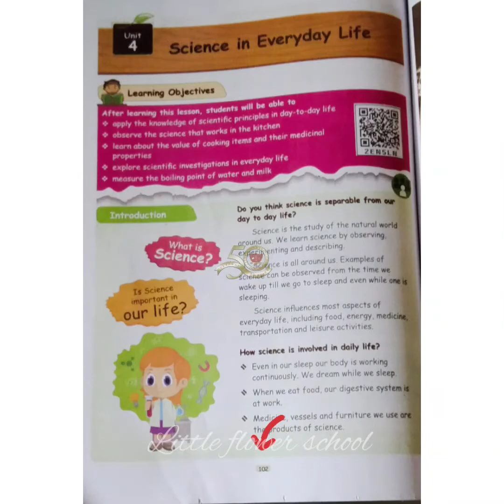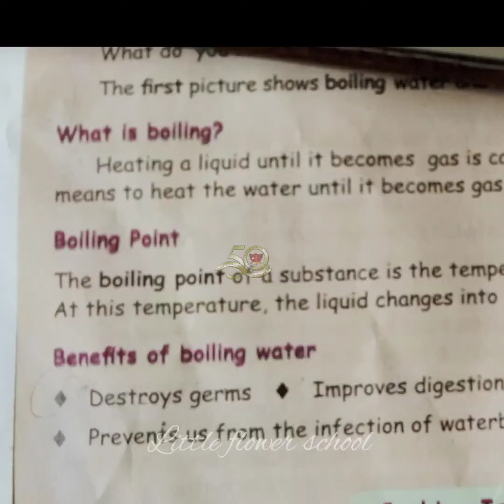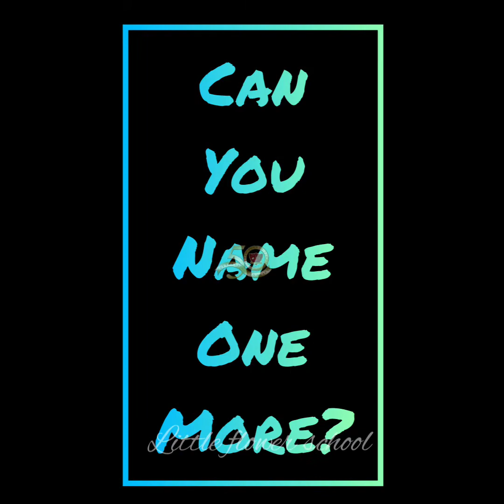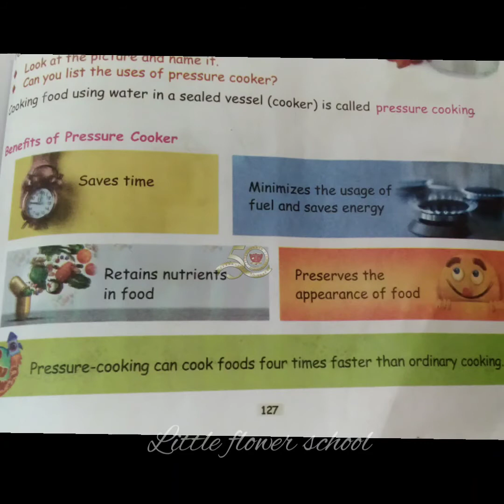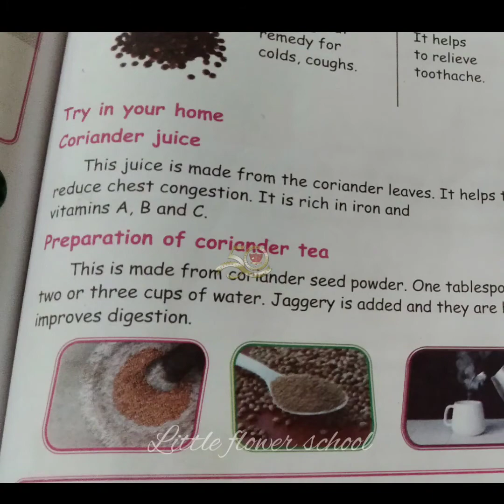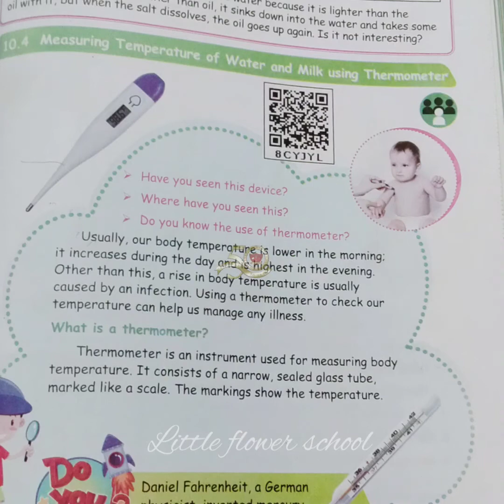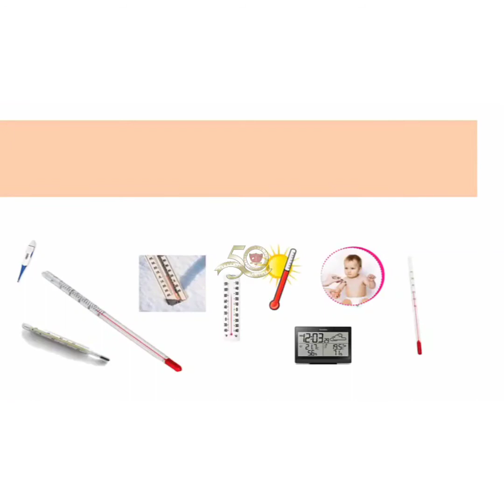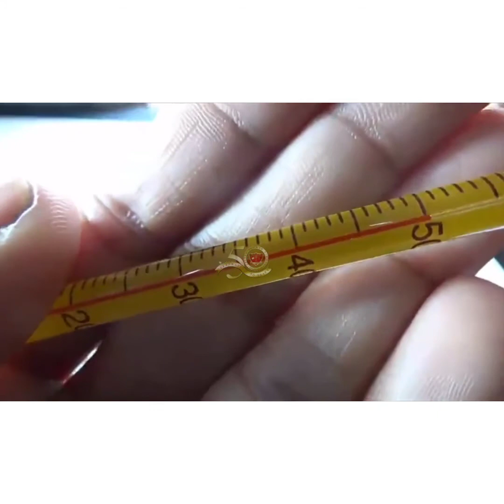III STD SCI T1 - U4 SCIENCE IN EVERYDAY LIFE